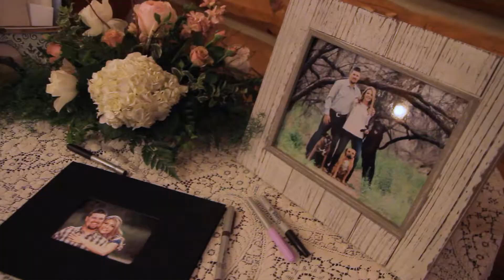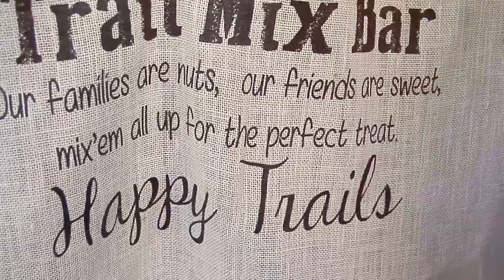Tara + Aaron | Wedding Video | Red Setter, Arizona's Riverside Retreat in Greer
Tara + Aaron | Wedding Video | Red Setter, Arizona's Riverside Retreat in Greer, AZ